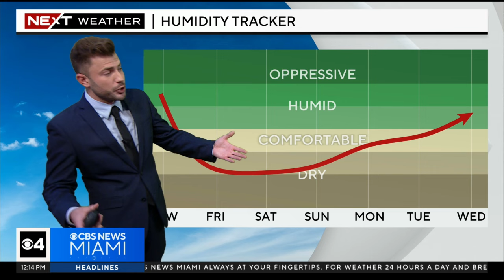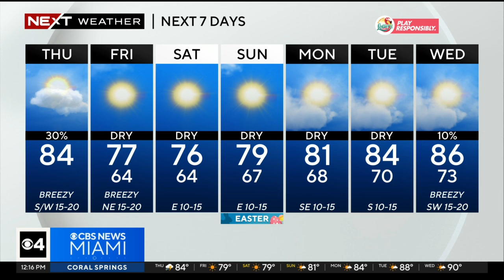Miami Weather for Thursday 3/28/2024 12PM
Austin Carter says a cold front will move through Thursday afternoon bringing cooler, drier air.